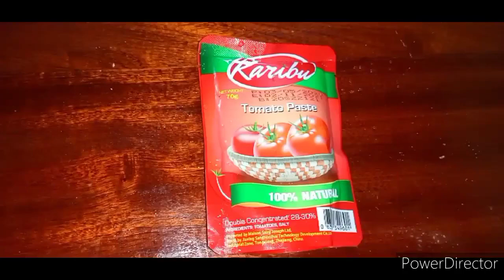😋😋😋Menya kotsa igitoki nka cyakindi cyo mukabari kiryoshye cyane💯💯👈